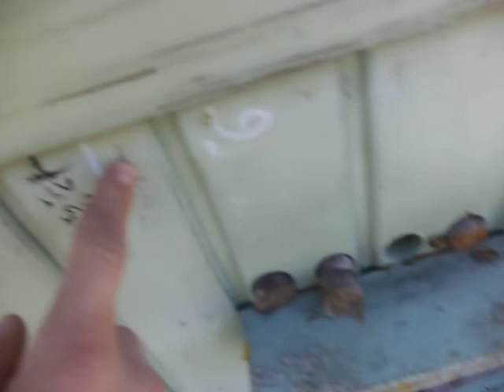Пчелы БАКФАСТ .Весеннее расширение пчел .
Осматриваю  и расширяю семью пчел Бакфаст со свищевой маткой .

Оцениваем  возможность выбраковки старых сот .